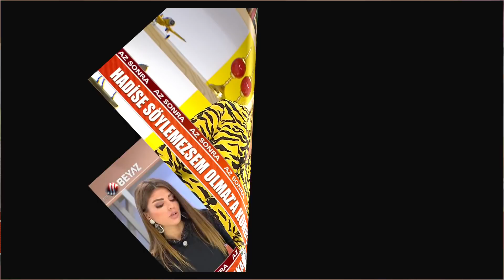Tarık Ünlüoğlu'na son vedada neler yaşandı?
Oya Başar ve Oktay Kaynarca, tiyatrodan, sinema perdesine ve televizyon ekranlarına kadar birçok alanda tanınan usta oyuncu genç yaşta hayatını kaybeden Ünlüoğlu'nun ölümü ile ilgili duygularını paylaştılar.